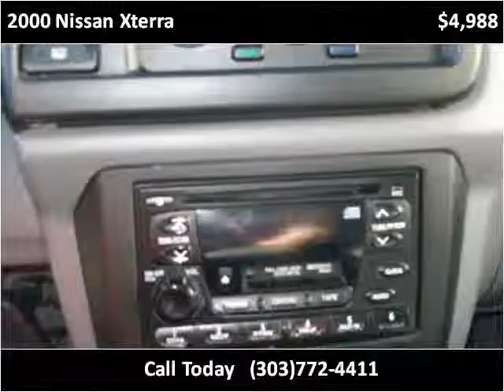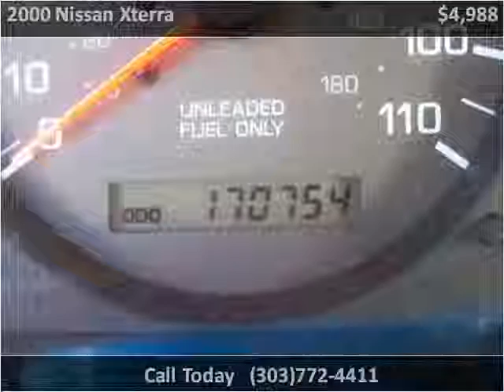2000 Nissan Xterra Used Cars Longmont CO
This 2000 Nissan Xterra is available from Longmont Auto Brokers.